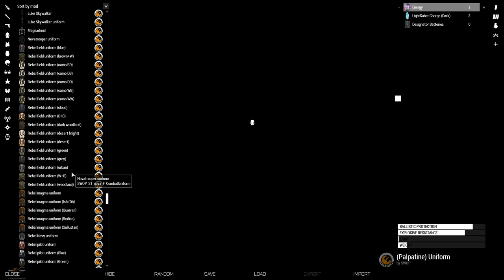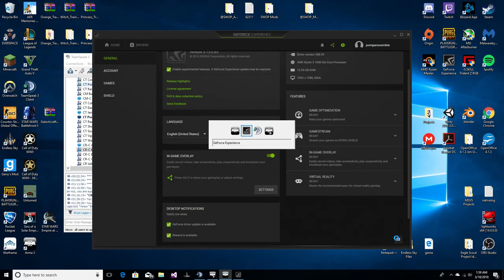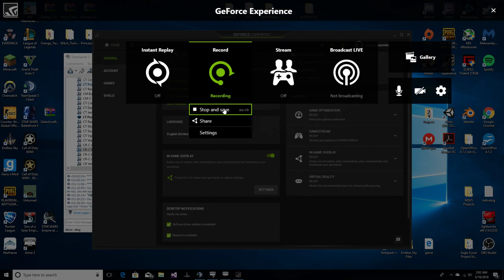Arma 3 | 501st StarSim Unit | Playing Hide'n'Vader!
Nothing like a good old game of Hide'n'Vader with the unit!